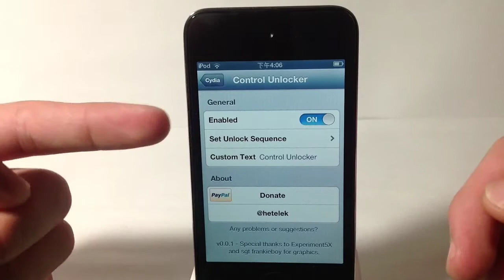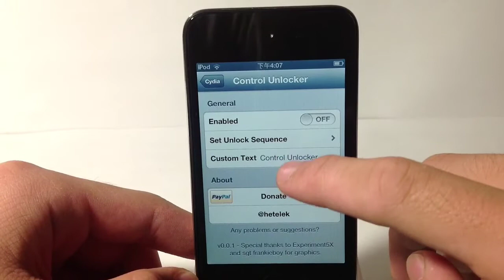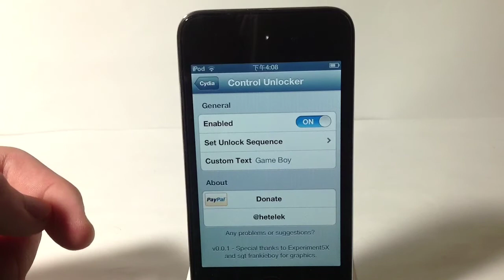JB軟體接學介紹 - Control Unlocker - Game Boy輸入法的解鎖密碼